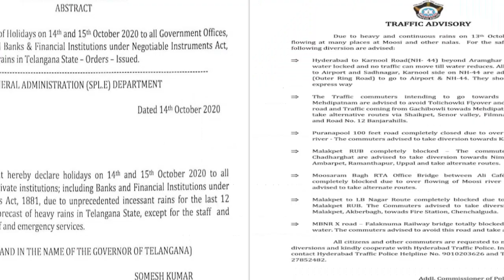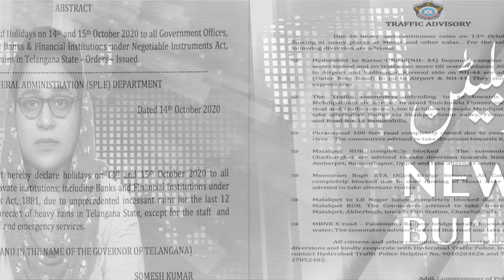News Bulletin 14th October 2020